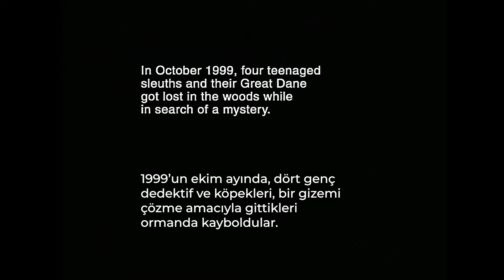Gerçek Dünyaya Uzanan: SCOOBY DOO'NUN ÖLÜM FİLMİ! 😱 | Animasyon Gizemleri #2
Selamlar. Animasyon Gizemleri serimizin ikinci videosu olan bu videoda, Scooby Doo'nun uzun yıllar önce yapılmış kısa korku filminden bahsettim. Filmin sonunda Scooby, Shaggy, Velma ve Fred'den bir daha haber alınamıyor. 😱

00:00 Giriş
01:20 Filmin Hikayesi
04:59 Skandal Karakter Scrappy-Doo